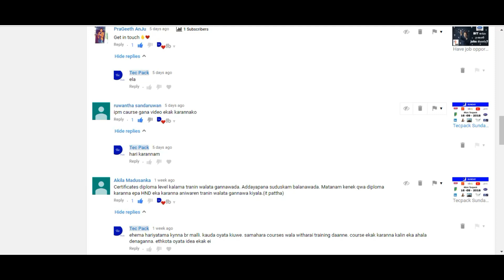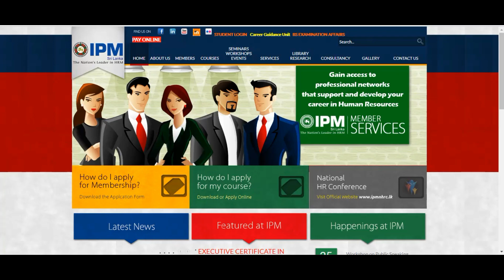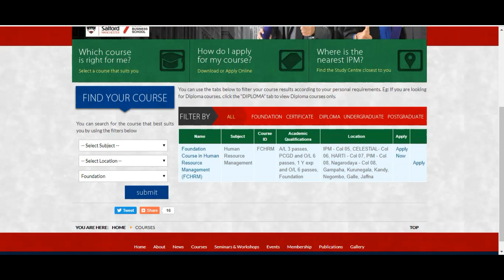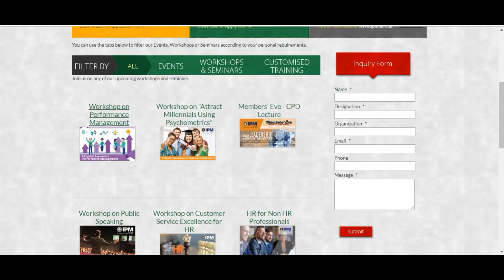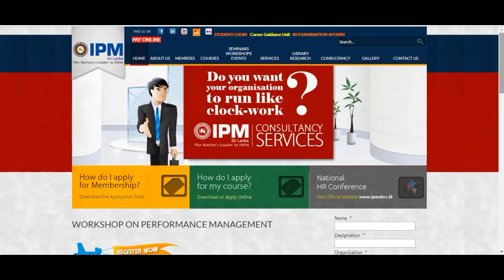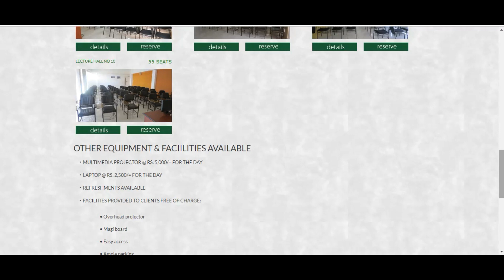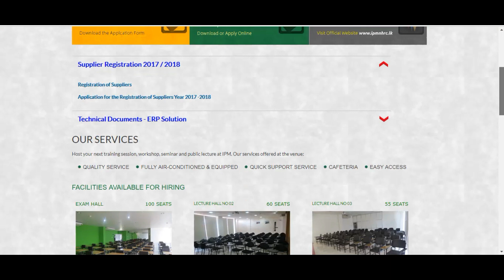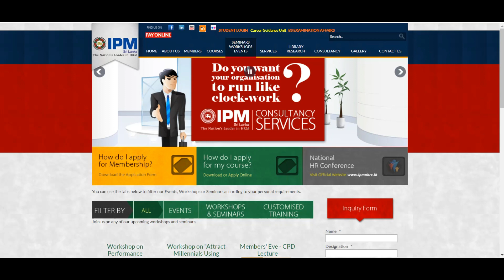Chartered Institute of Personnel Management Sri Lanka (CIPM) | Tecpack Plus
What is a IPM institute,
How  become a manager or leader,

Tec Pack Youtube Channel
Tecpack for you. !